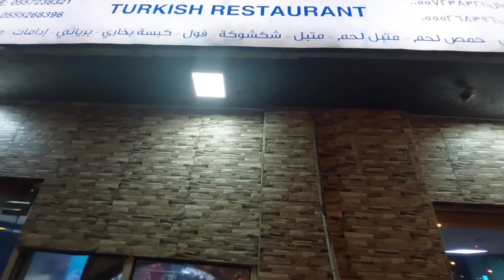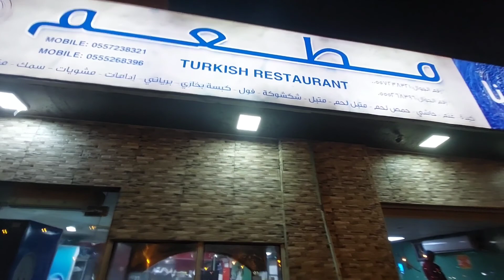Delicious Turkish Lamb Chop, Lezzetli. Yummy..Frontliner food experience, K.S.A.